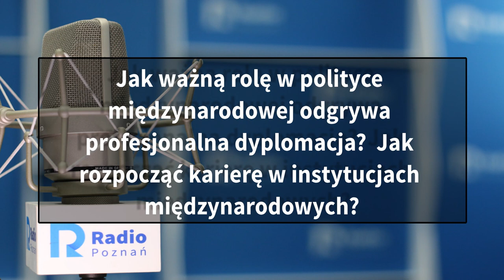Wielkopolskie popołudnie: Arkady Rzegocki [02.06.2022]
Jak ważną rolę w polityce międzynarodowej odgrywa profesjonalna dyplomacja?  Jak rozpocząć karierę w instytucjach międzynarodowych?